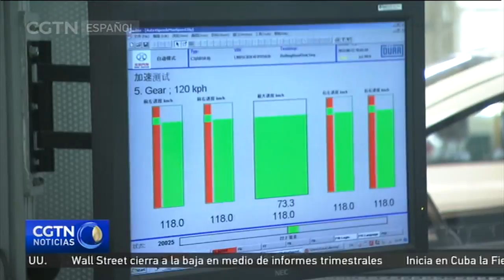Las ventas mensuales de vehículos aumentan de nuevo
Según los datos presentados el jueves por la Asociación de Fabricantes de Automóviles de China, las ventas de vehículos aumentaron en septiembre por cuarto mes consecutivo.